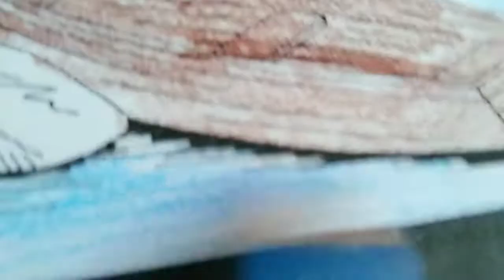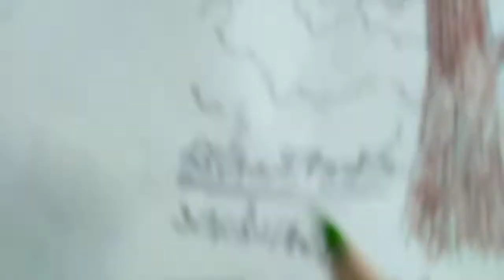Colouring A Very Beautiful Scenery I Created By A